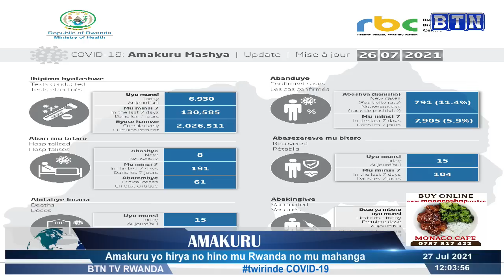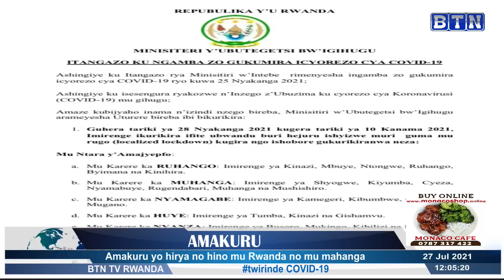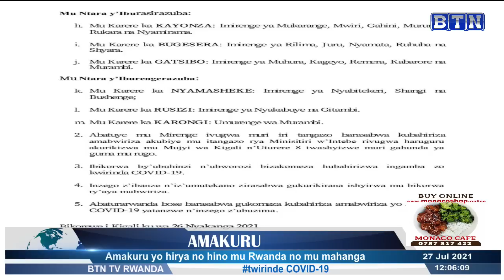AMAKURU YA SAA SITA 27/07: Kigali: Abantu 24 bafashwe barenze ku mabwiriza yo kwirinda Covid-19